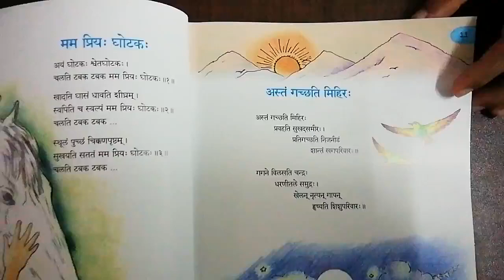Сампадананда Мишра декламирует собственные детские стихи на санскрите (5/9)